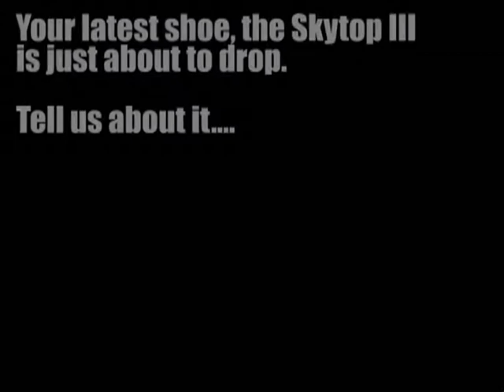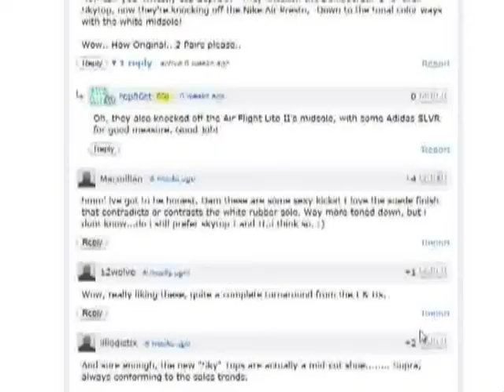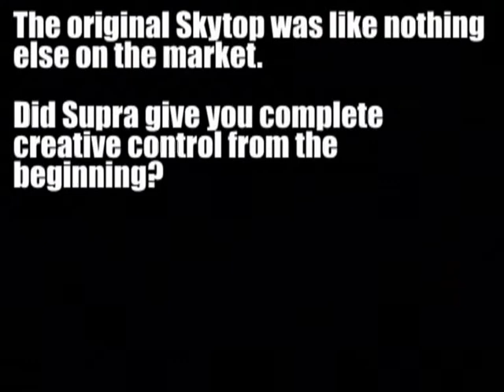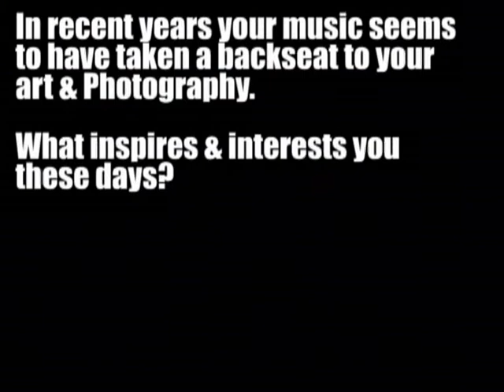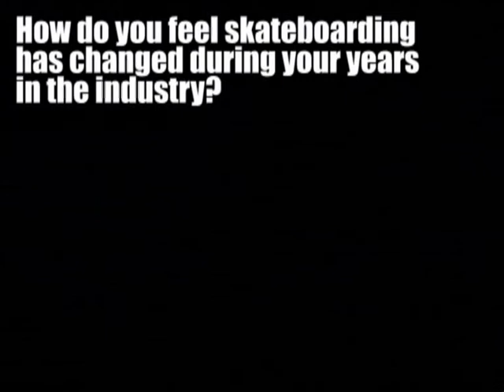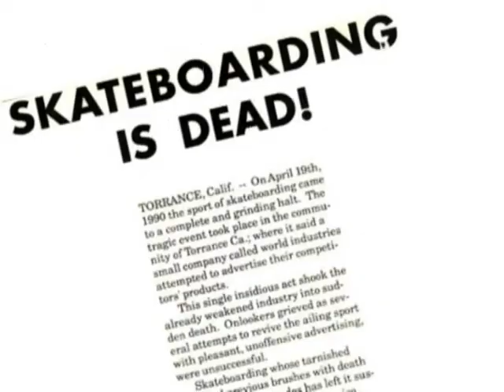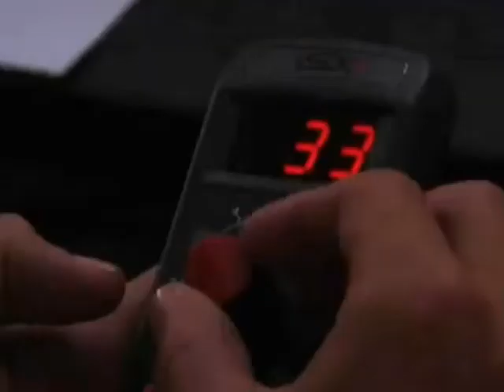Route One: The Chad Muska Interview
Route One sat down with skateboarding legend 'The Muska' to discuss the release of his new shoe, ask what happened with his 'Beatz' & his thoughts on the skateboard world today. Get a cuppa, sit back & listen to what one of the biggest names in the game has to say...